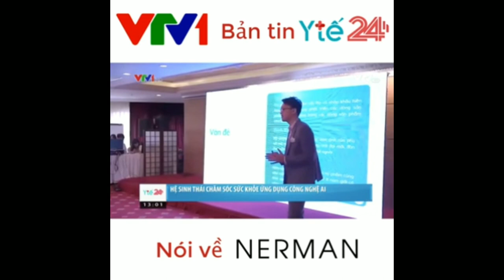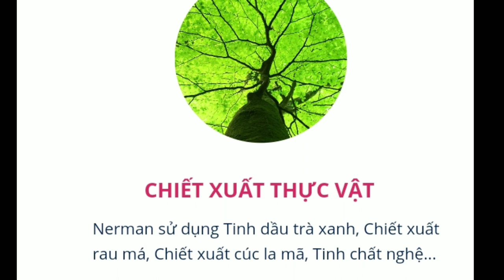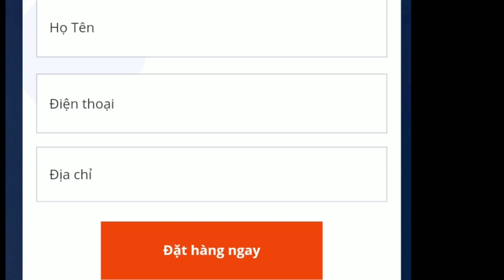Kem trị mụn Nerman Trị Mụn Mủ, Mụn Sưng, Mụn Viêm, Đầu Đen trắng da sau 7 ngày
🌹Combo đẹp trai Nerman:
1 Lọ sữa rửa mặt kháng khuẩn
1 Lọ kem hỗ trợ trị mụn.
1 Lọ kem dưỡng trắng mờ thâm
là bộ sản phẩm dưỡng da ,trị mụn mang lại công dụng chăm sóc sắc đẹp toàn diện dành riêng cho nam giới .các sản phẩm được chiết xuất hoàn toàn từ thiên nhiên an toàn và phù hợp với mọi loại da là cứu tin của làn da mụn.